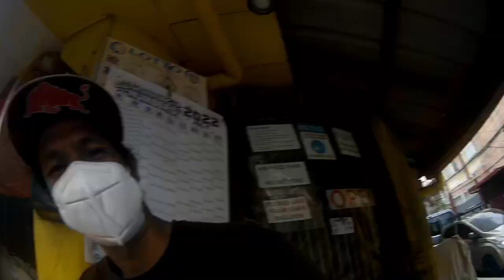MANGARAP KA HANGANG GUSTO MO.